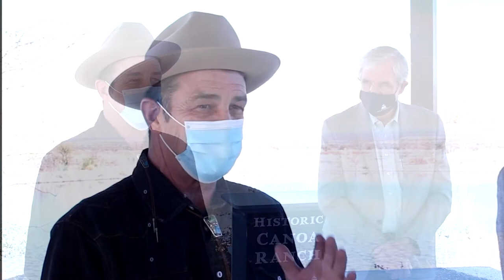AZ Rangers Green Valley Justice 2021